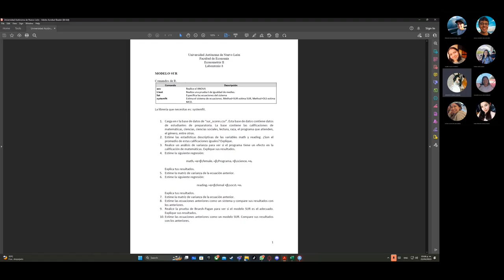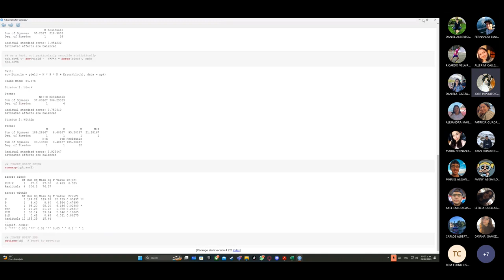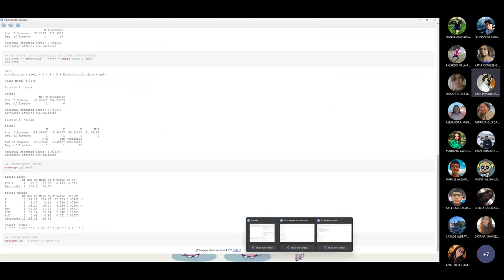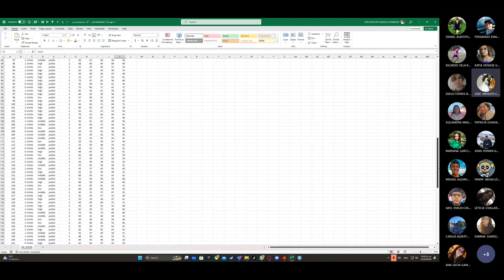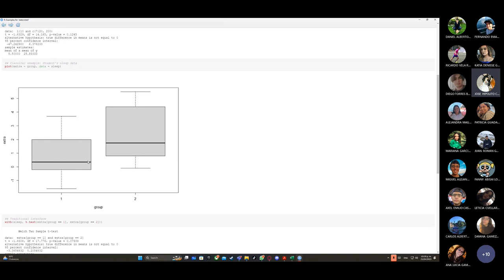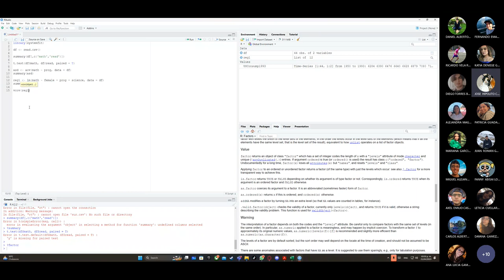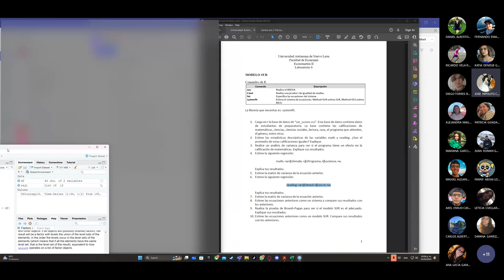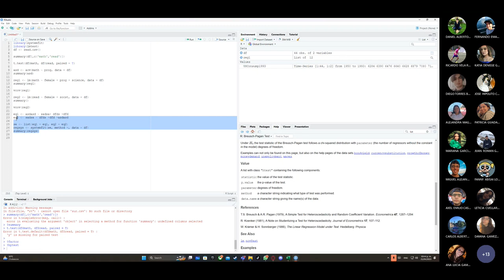Lab 9 Econometría 2